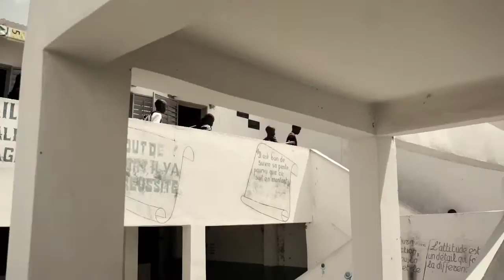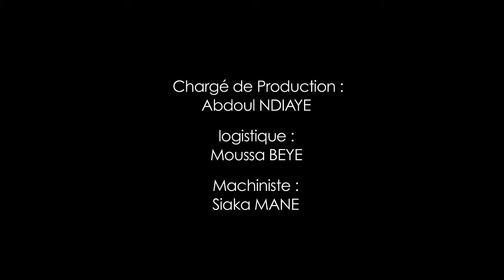Film Petit Gris